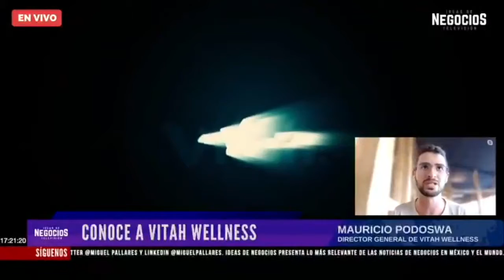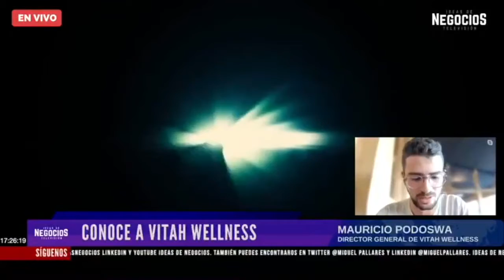Conoce a Vitah Wellness | Entrevista